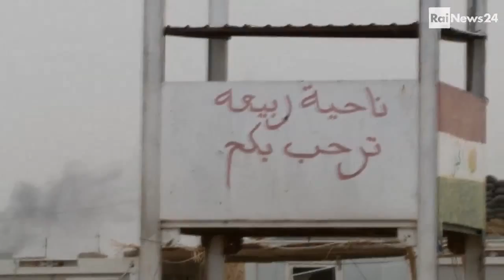Jihadisti dello Stato islamico all'assedio di Kobane, città curda in Iraq